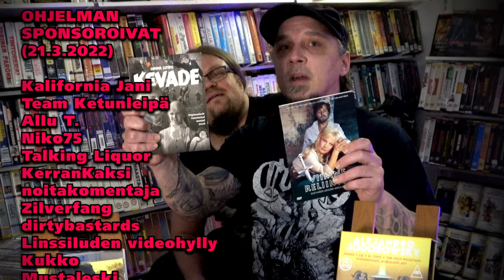Alejandro Jodorowsky Arrow Boksi: El Topo, The Holy Mountain jne! [Apassille Haaste 6]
Midnight movie madness! Apassi käy läpi Arrow Videon mahtavan boksin kulttimies Alejandro Jodorowskyn leffoista! Fando y Lis, El Topo, The Holy Mountain ja Psychomagic: A Healing Art